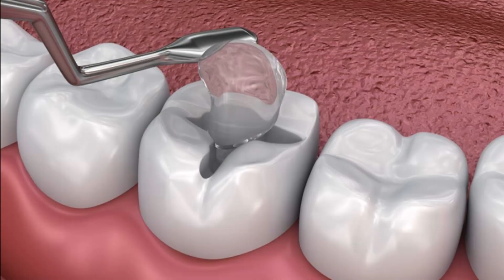തൃശൂർ Goverment ഡെൻ്റെൽ/ മെഡിക്കൽ കോളേജിലെ സൗജ്യന്യ ചികിത്സകളെക്കുറിച്ച് അറിയാതെപോകരുത്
Welcome to Fusion Flicks,

സ്വകാര്യ ഡെന്റൽ ക്ലിനിക്കുകളിലും ആശുപതികളിലും ചികിത്സയ്ക്ക് ഏറെ പണം ചിലവഴിക്കേണ്ട ഈ കാലഘട്ടത്തിൽ തൃശൂർ ഡെന്റൽ മെഡിക്കൽ കോളേജിലെ സൗജ്യന്യ ചികിത്സകളെക്കുറിച്ചു നാം അറിയാതെ പോകരുത് .തൃശ്ശൂർ മെഡിക്കൽ കോളേജ് കോംബൗണ്ടിൽ അത്യാധുനിക സൗകര്യങ്ങളോടുകൂടി പ്രവർത്തിച്ചുവരുന്ന 25,000 sqt ഓളം വിസ്‌തൃതിയുള്ള കോളേജിൽ 100 % സൗജ്യന്യ ചികിത്സ ഉറപ്പാക്കുന്നു.മികച്ച നിലവാരം പുലർത്തുന്ന കോളേജിൽ 100 ൽ അധികം  ഡോക്ടർമാരുടെ സേവനം ലഭ്യമാകുന്നതിനോടൊപ്പം ദന്തചികിത്സക്കായ് സ്വാകാര്യ ആശുപത്രികളേക്കാൾ മികച്ച സാങ്കേതിക സൗകര്യങ്ങളും ലഭ്യമാണ് .പല്ല് എടുക്കൽ,റൂട്ട്കനാൽ,ഹോൾ അടക്കൽ,എക്സറേ,ഓപ്പറേഷൻ,പുതിയ പല്ല് വക്കൽ ,ഇമ്പ്ലാൻറ് ,തുടങ്ങിയ എല്ലാ ദന്ത ചിക്ത്സകളും ബി പി എൽ റേഷൻകാർഡ് ഉള്ളവർക്ക് തികച്ചും സൗജ്യനായമായും അല്ലാത്തവർക്ക് വളരെ കുറഞ്ഞ നിരക്കിലും ചെയ്തു കൊടുക്കുന്നു .

your ultimate destination for immersive cinematic experiences with a twist! We believe that movies have the power to transcend boundaries and bring people together. Join us as we explore the fusion of different film genres, cultures, and entertainment styles to create a unique and captivating viewing experience.

At Fusion Flicks, we curate a diverse selection of films that blend elements from various genres, eras, and regions, catering to the tastes of film enthusiasts worldwide. From thought-provoking indie gems to blockbuster spectacles, our channel offers an eclectic mix of content that promises to captivate, entertain, and broaden your cinematic horizons.

Immerse yourself in our carefully crafted playlists, where we seamlessly merge movies from different cultures, eras, or genres to create intriguing thematic journeys. Whether you're a fan of classic Hollywood films, international cinema, or cutting-edge contemporary flicks, Fusion Flicks has something for everyone.

Join our passionate community of film lovers and engage in insightful discussions, recommendations, and analysis. Discover hidden gems, explore unfamiliar territories, and celebrate the art of storytelling in its many forms. Experience the magic of fusion as we break boundaries, challenge conventions, and create a space where diverse cinematic voices can be heard.

Uniting cinema, culture, and entertainment, we invite you to be part of the fusion revolution and discover a world of captivating storytelling that knows no limits. Lights, camera, fusion!